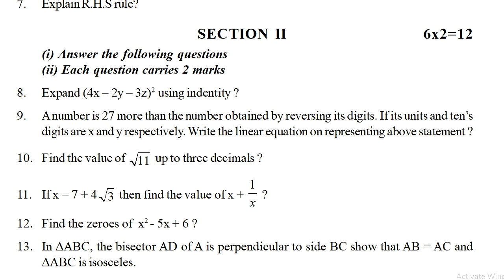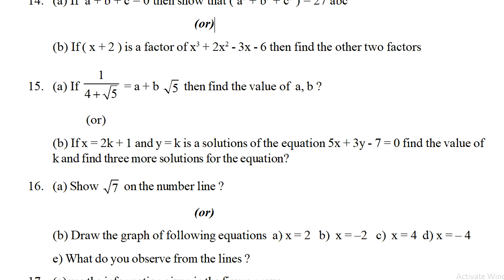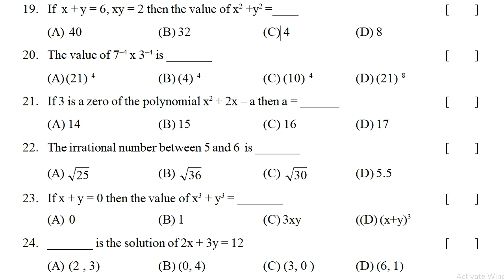sa1 class 9 maths test paper : maths sa1 9th class question paper | sa1 maths exam paper class 9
fa1 sure pass maths sample paper class 9 2022, sa1 sample paper of maths class 9 2022, maths fa1 sample test paper class 9 2022, maths model test paper class 9 2022,  maths guess fa1 paper presentation class 9 2022,
maths guess sa1 paper presentation class 9 2022, maths expected questions class 9 2022,

sa maths paper class 9 | summative assessment paper maths | maths sa previous exam paper | sa paper

sa 9th class mathematics exam paper | class 9 summative test paper | maths sa previous paper | sa

maths class ix sa1 practice test paper | sa1 maths class 9 sample question paper | 9th maths sa1

class 9 maths sa1 test paper : 9th class maths sa1 question paper | sa1 maths exam paper class 9

9th class model paper maths fa1 2022,
9th class maths suggetion papers 2022,
9th class fa2 question paper maths 2022,
9th class maths expected papers 2022,
9th class fa1-fa2- question paper maths 2022,
9th class fa2 practice paper maths 2022,
9th class fa1 practice paper maths 2022,
9th class maths summative assessment 2022,
9th class sa1 exams maths 2022,
9th class formative assessment maths 2022,
9th class maths paper formative assessment 1 2022,
9th class fa2 exam paper maths 2022,
9th class fa1 exam paper maths 2022,
9th class fa1 maths paper 2022,
9th class sa2 question paper 2022 maths2022,
9th class sa1 maths guess paper 2022,
9th class fa1 maths suggetion paper 2022,
9th class fa1 question paper maths 2022,
9th class sa2/fa2 question paper maths 2022,
9th class sa2-fa2 question paper maths 2022,
9th class fa1 question paper maths 2022,
9th class maths formative assessment 2022,
9th class summative assessment maths 2022,
9th class fa1 question paper maths 2022,
9th class maths fa1 question paper 2022,
9th class maths sa1 question paper 2022,
9th class fa-1 exam maths 2022,